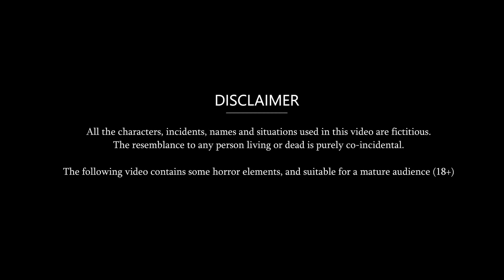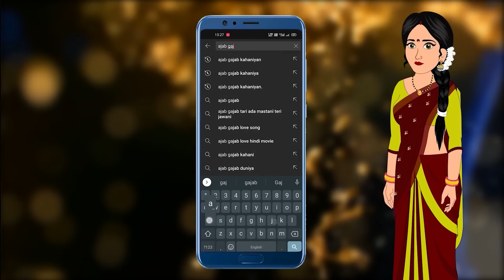शहर की ननद गाँव की भाभी | Shehar Ki Nanad Gaon Ki Bhabhi | Short Moral | Bedtime Stories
© Ajab-Gajab Kahaniya